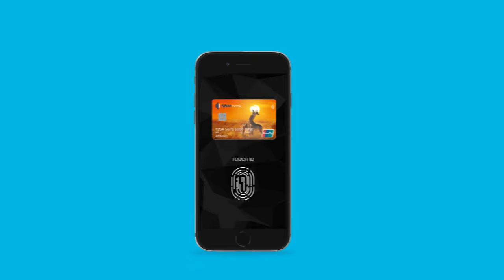SBM Bank Union Prepaid Card partners with Koroga Festival